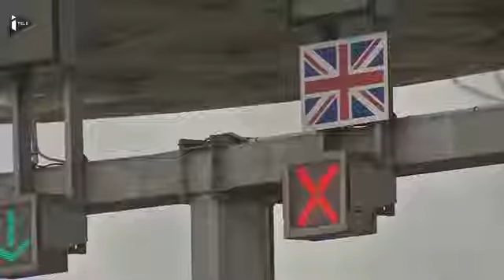20587 gelände aus nations I Télé Les traversées de la Manche, itinéraires de la dernière chance p